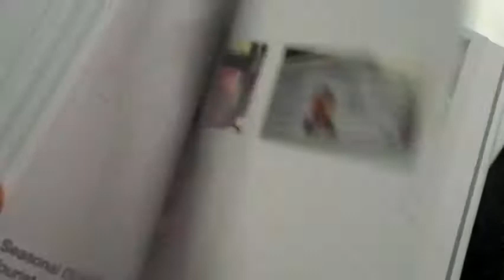censhare auf der Buchmesse 2009 in Frankfurt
censhare auf der Buchmesse in Frankfurt
Fünf Messetage, rund 3.000 Veranstaltungen und mit 290.469 Besuchern das zweitbeste Besucher-Ergebnis in sechzig Jahren Buchmessen-Geschichte  und censhare mitten drin. An einem Gemeinschaftsstand mit den beiden Partnern Meta Systems und connova zeigte censhare, wie Buchverlage mit individuellen Konzepten neue Angebote für Leser und (Online-) Buchhändler entwickeln und dadurch die Wertschöpfung aus den Inhalten ihrer Bücher und anderen Produkte verbessern.  Einige Eindrücke von der Frankfurter Buchmesse in unserem Video.